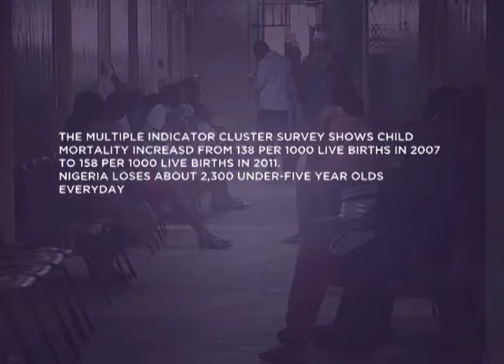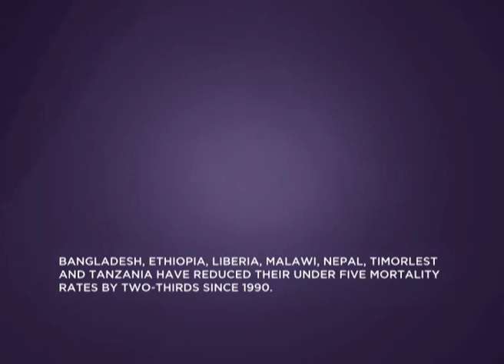CHILD MORTALITY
If infant mortality statistics is anything to go by,the future of Nigerian children below five years of age is quite dismal.
Indeed, the end date of the millennium development goals is not far away, yet this problem lingers with no end in sight.